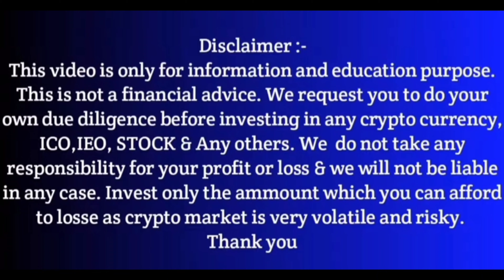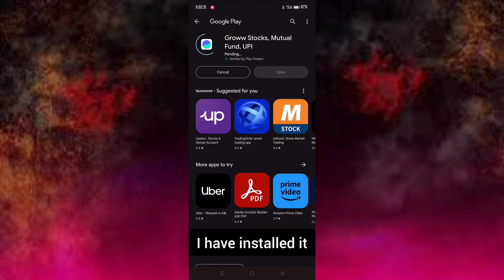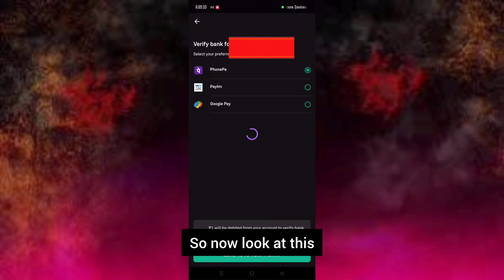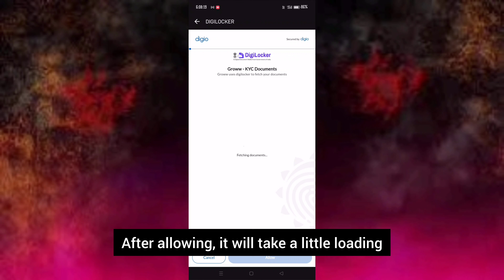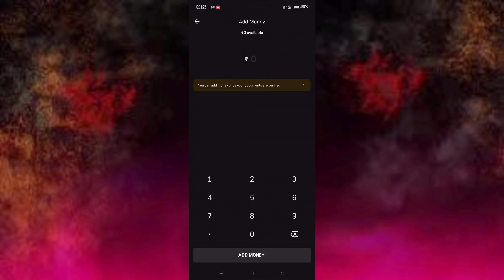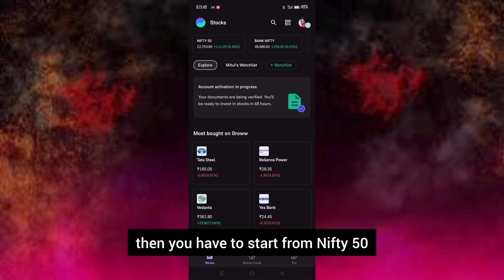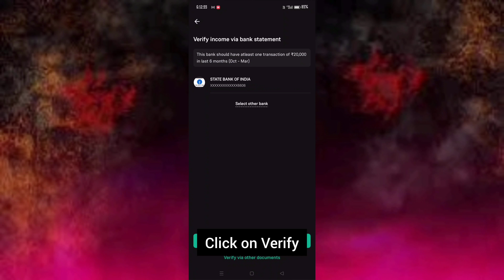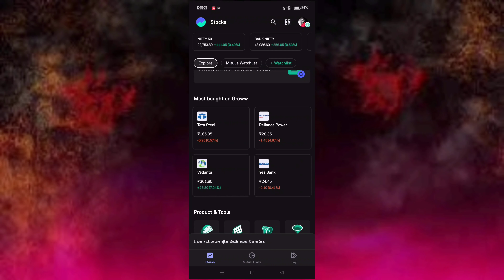🚀 How to Option Trading In Grow App | Grow App Trading For Beginners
Hello friends.

QUIRES SOLVED...

1) Stock Point
2) Bangla
3) grow trading app
4) how to trading grow app
5) stock market
6) how to open demat account on grow
7) trading

Stock Point

You should not engage in trading unless you fully understand the nature of transactions you are entering into and the extent of your exposure to loss. IF you do not Fully understand these risks you must seek independent advice from your Financial advisor. All trading strategies are used at your own risk.

আমরা কোনো সিকিউরিটিজ অ্যান্ড এক্সচেঞ্জ বোর্ড অফ ইন্ডিয়া (SEBI) নিবন্ধিত আর্থিক উপদেষ্টা নই। এই নিবন্ধটি শুধুমাত্র তথ্য ও শিক্ষামূলক উদ্দেশ্যে তৈরি করা হয়েছে। এটি কোনোভাবেই বিনিয়োগ করার জন্য পরামর্শ প্রদান করে না। আপনার বিনিয়োগ সিদ্ধান্তগুলি আপনার নিজের গবেষণা এবং ঝুঁকি সহনশীলতার উপর ভিত্তি করে নিতে হবে। আপনার বিনিয়োগের ফলাফলের জন্য আমাদের এই চ্যানেল কোনোভাবেই দায়ী থাকবে না।